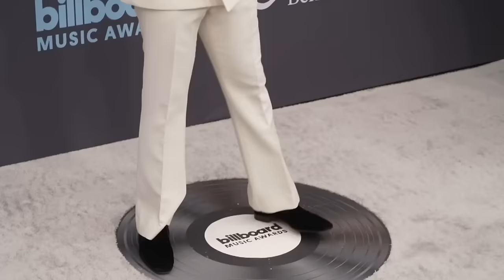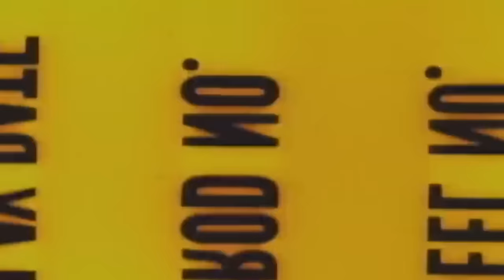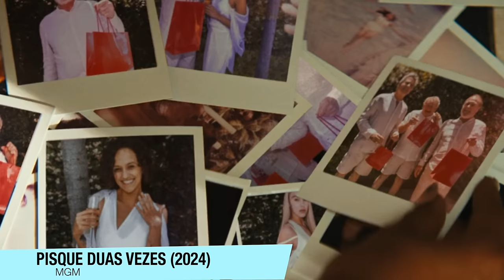PISQUE DUAS VEZES vs O CASO P. DIDDY | Comparando Com Spoilers do Filme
Pisque Duas Vezes é um horror psicológico tem tudo que você pode esperar, e muito mais, e nesse vídeo faço um comparativo do filme com o Caso Diddy.

Sinopse: A garçonete Frida o bilionário Slater King e concorda em passar as férias em sua ilha particular. Mas o que parecia ser a viagem perfeita se torna uma experiência angustiante quando Jess, a melhor amiga de Frida, desaparece. A garçonete questiona a realidade após situações estranhas acontecerem e luta para descobrir a verdade.